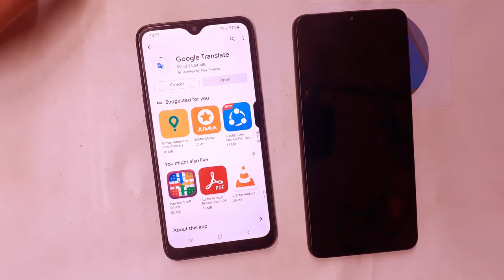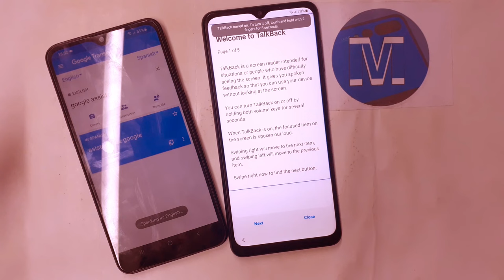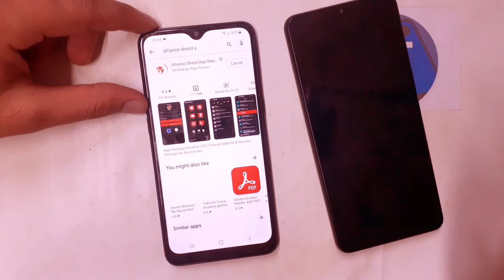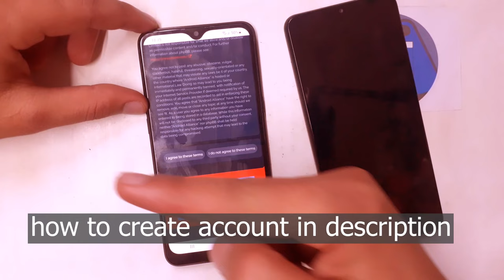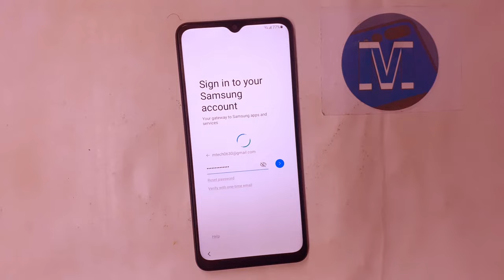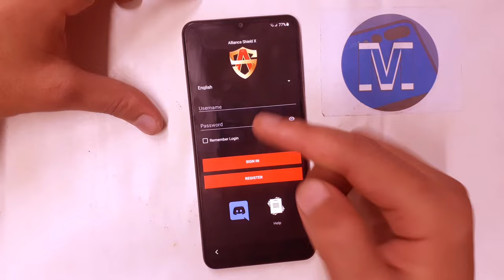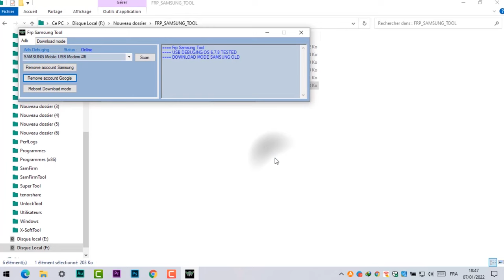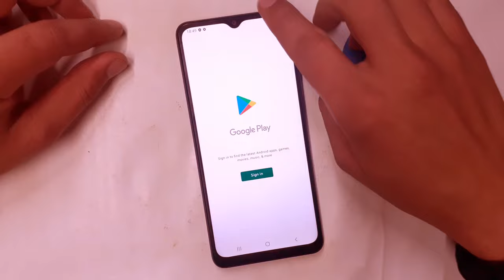Samsung A50,A51,A52,A30,A31,A32,A12,A10, Frp Bypass | Samsung Android 11 Google Account Bypass 2022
Mobile Tech,